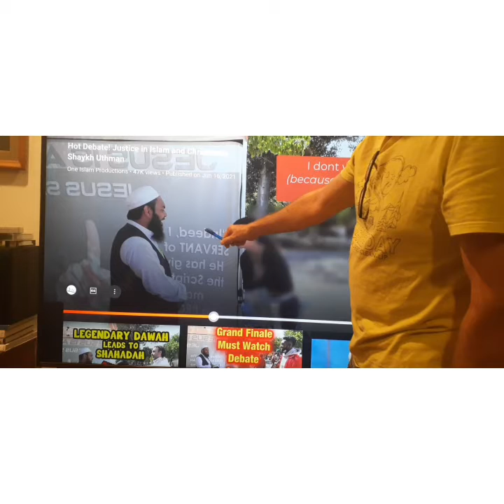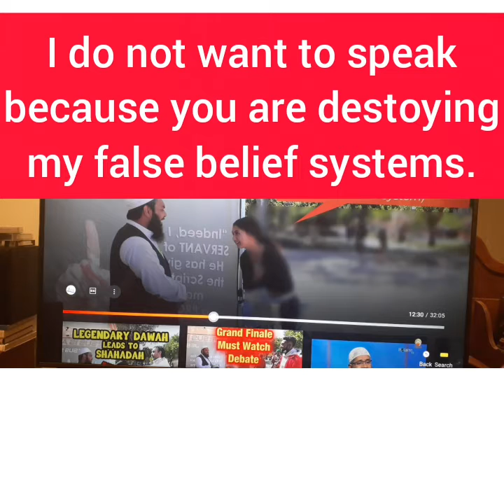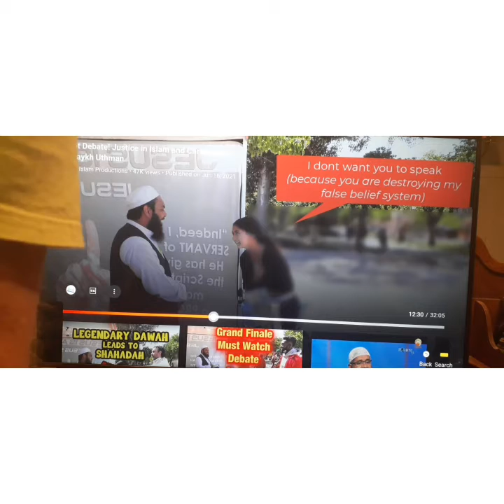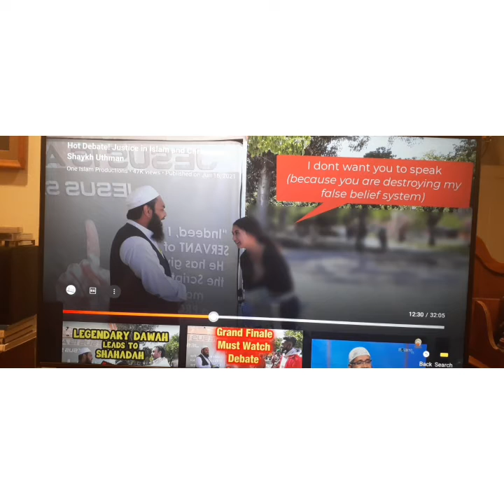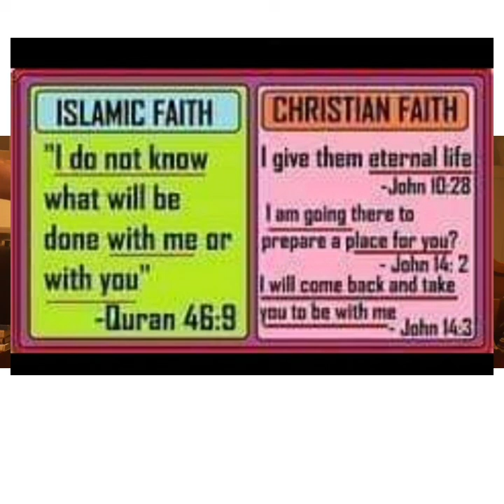Uthman ibn Farooq Debates Pretty Christian Woman at Balboa Park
Shiekh Uthman ibn Farooq confront pretty Christian woman at Balboa Park and attack the Bible.